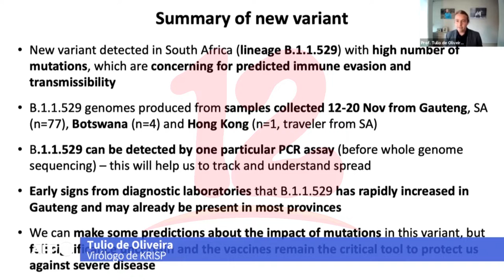Sudáfrica detecta una nueva variante del covid-19 con múltiples mutaciones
Internacionales Sudáfrica detecta una nueva variante del covid-19 con múltiples mutaciones y potencialmente más contagiosa.